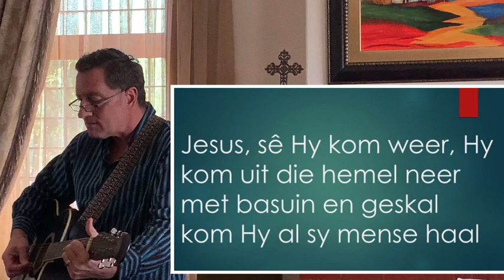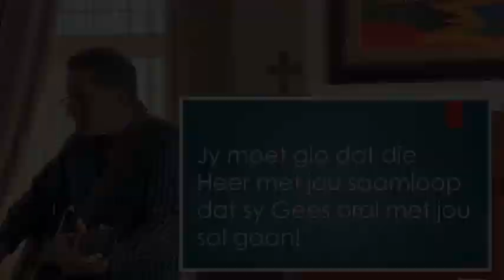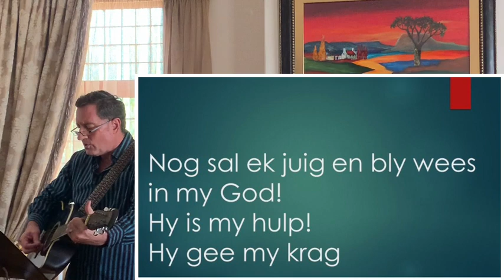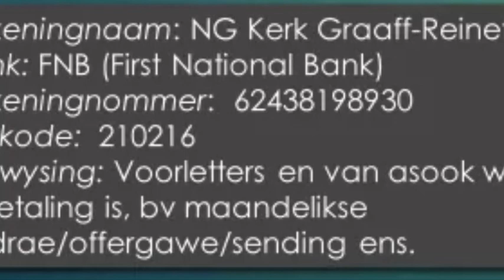NG Graaff-Reinet aanlynerediens 10 Mei